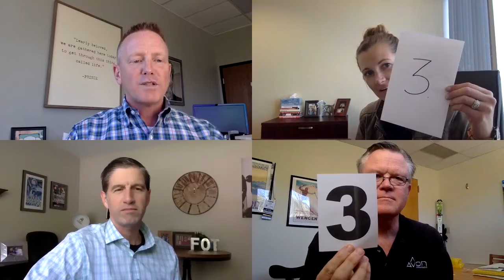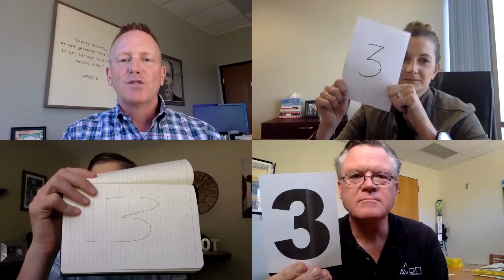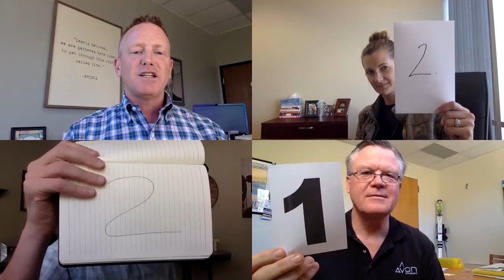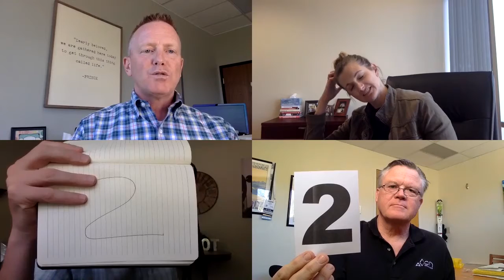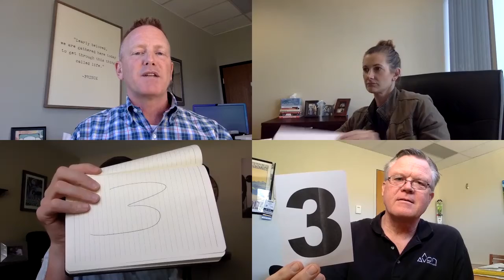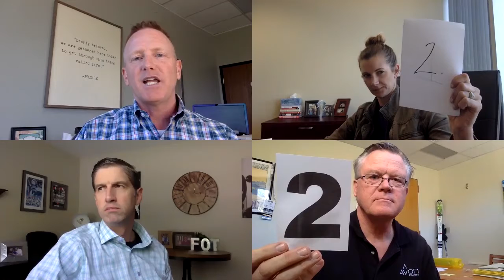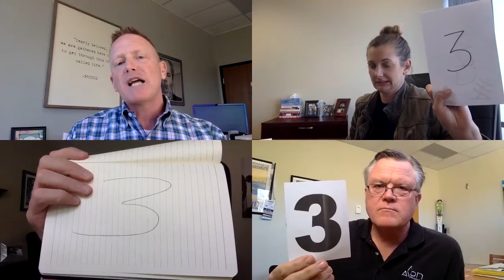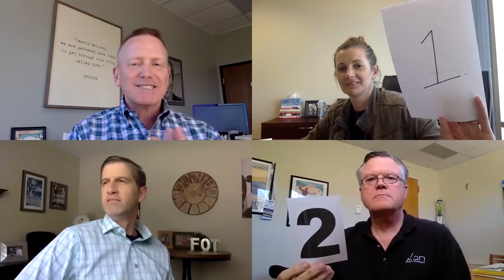HQ4HR Trivia - Session 2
Fistful of Talent has teamed up with Paycor to bring you HQ for HR Trivia every Tuesday at 1PM, starting May 1st. We’ll air five episodes with fifteen different HR leaders! Watching this could be the best 15 minutes of your day! Here's Session 2.